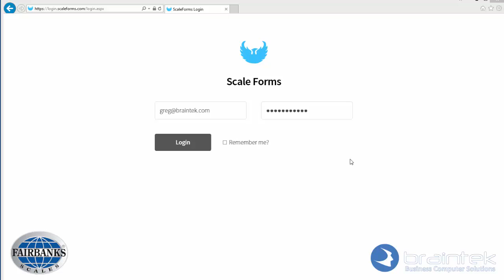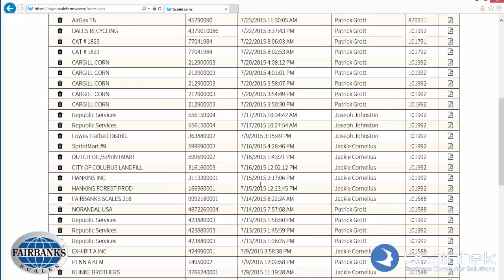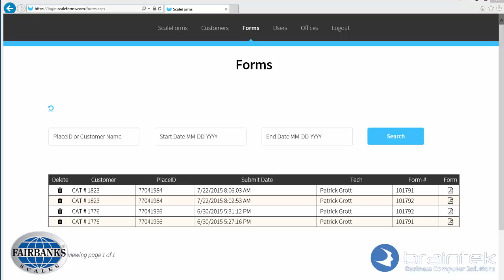Search for Completed ScaleForms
How to search for test reports completed in the ScaleForms website.